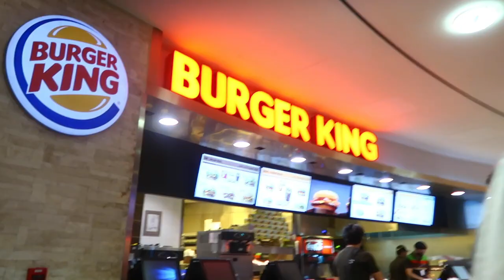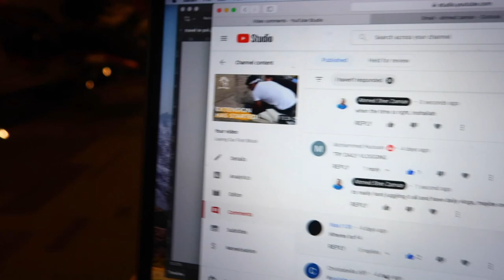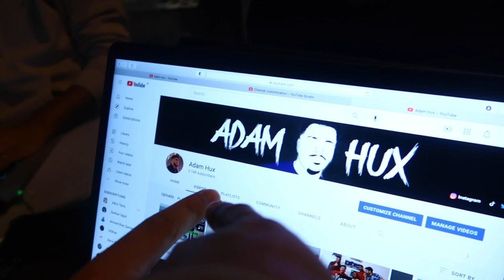SURVIVING 20 HOURS IN DOHA (HAMAD INTERNATIONAL AIRPORT)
FOLLOW THE APNA SQUAD:
 @Nimrah S Zaman
 @Adris Tariq
 @Adam Hux
 • RATED  • BBC RADIO LEEDS SHOW  •  Available now